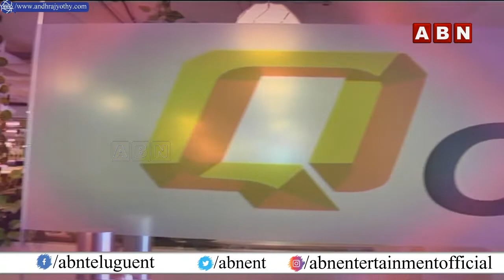Q-city Launched Q-hub In Hyderabad | ABN Entertainment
Q-city Q-hub Launched In Hyderabad | ABN Entertainment